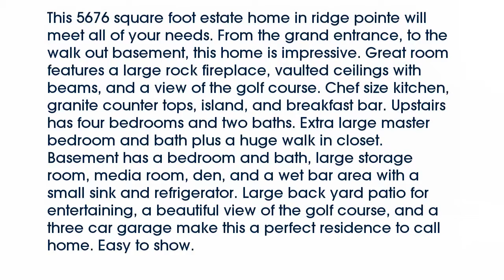Real estate for sale in Jonesboro Arkansas - MLS# 10059102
3711 Sawgrass
Jonesboro Arkansas 72404
MLS# 10059102

This 5676 square foot estate home in ridge pointe will meet all of your needs. From the grand entrance to the walk out basement this home is impressive. Great room features a large rock fireplace vaulted ceilings with beams and a view of the golf course. Chef size kitchen granite counter tops island and breakfast bar. Upstairs has four bedrooms and two baths. Extra large master bedroom and bath plus a huge walk in closet. Basement has a bedroom and bath large storage room media room den and a wet bar area with a small sink and refrigerator. Large back yard patio for entertaining a beautiful view of the golf course and a three car garage make this a perfect residence to call home. Easy to show.